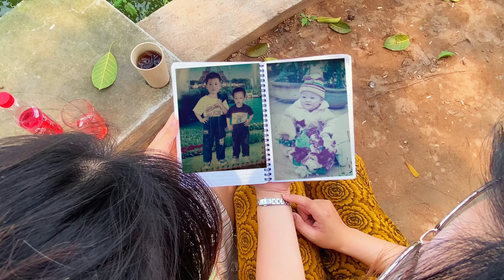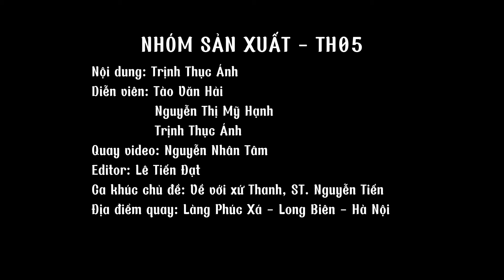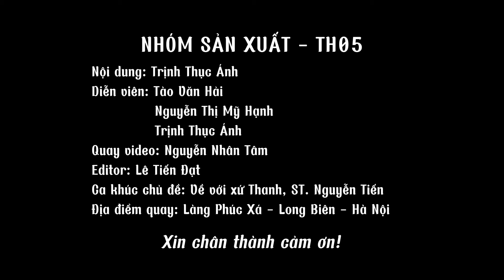VỀ VỚI XỨ THANH | HÀNH TRÌNH VỀ MIỀN TRUNG 2024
Hành trình Về miền Trung là một chương trình tập huấn cán bộ của Hội Thanh niên vận động hiến máu Hà Nội. Chương trình nhằm hướng tới kỷ niệm Ngày Giải phóng miền Nam thống nhất đất nước và giáo dục cho thế hệ trẻ truyền thống yêu nước, biết ơn các anh hùng, liệt sỹ đã hy sinh vì độc lập dân tộc.

Nằm trong khuôn khổ chương trình Về miền Trung 2024, Ban tổ chức tổ chức cuộc thi MV parody các bài hát, ca khúc giới thiệu về các tỉnh miền Trung. Trong video, chúng tôi có sử dụng một số tư liệu video sưu tâm trên mạng.